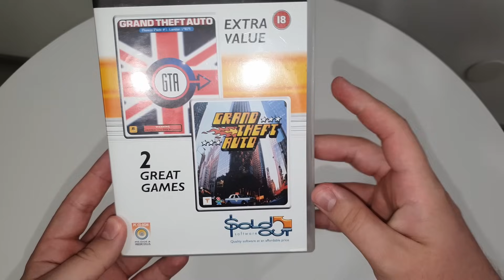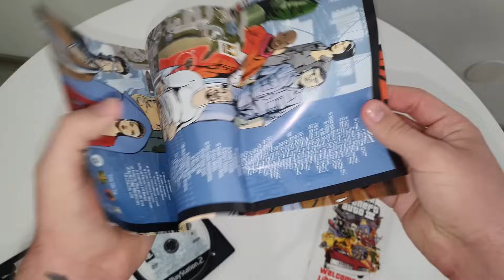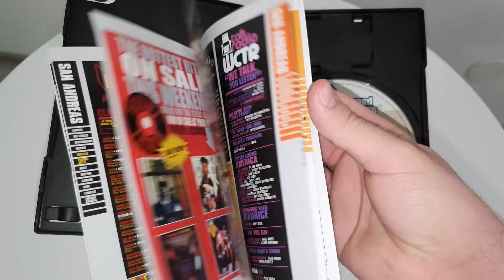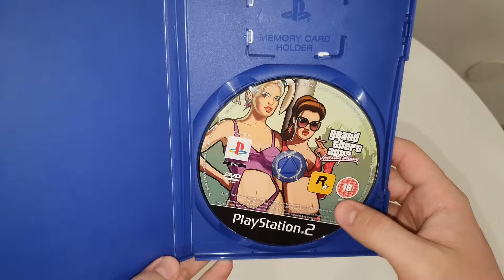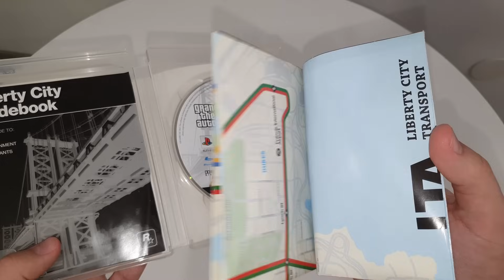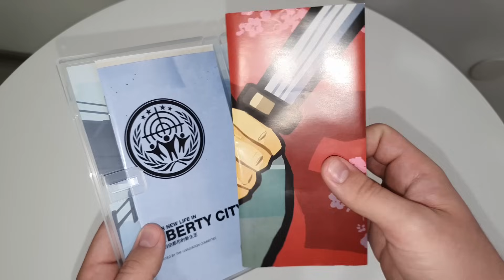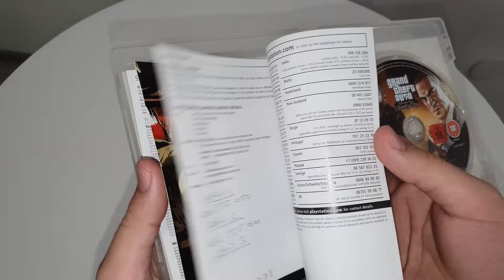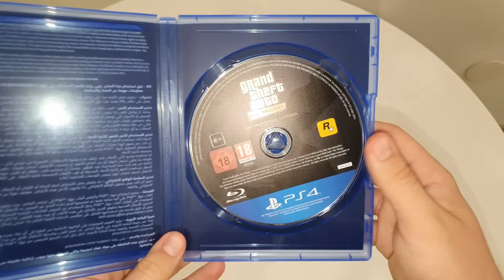AM PRIMIT o CUTIE MISTERIOASA de la ROCKSTAR GAMES! *GTA 6?*